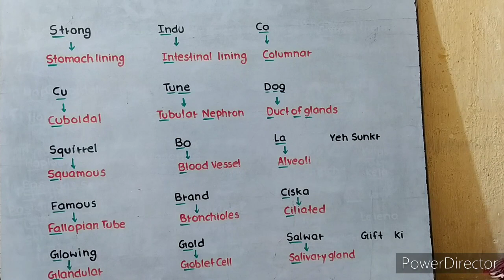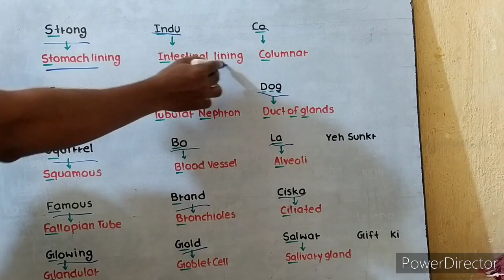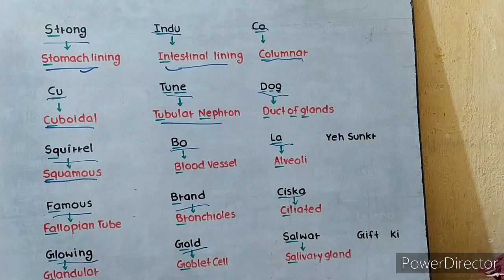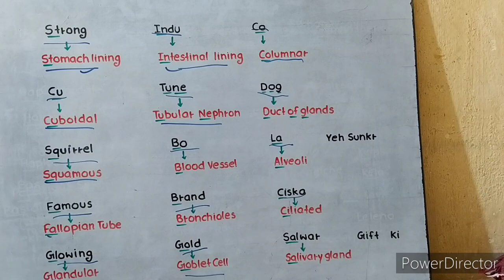NCERT EXAMPLES OF EPITHELIAL TISSUES (TRICKS)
FOR CSIR NET, NEET KVPY, OTHER BIOLOGY BASED EXAMS